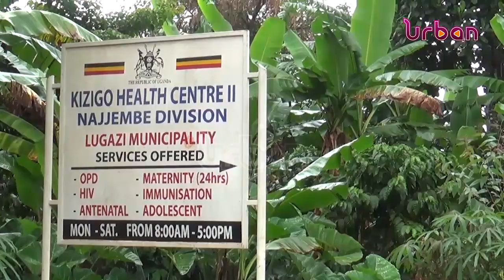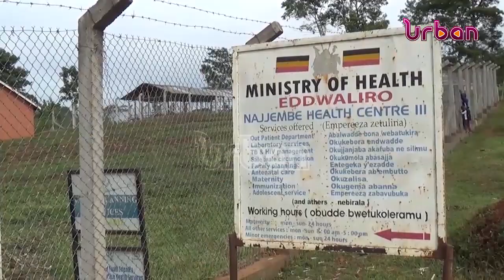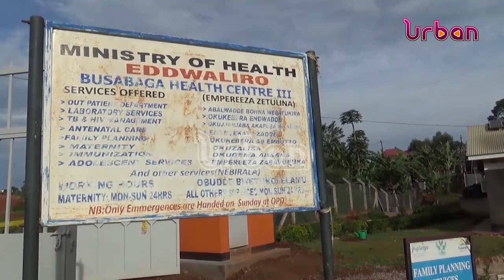Government renovates 3 health facilities